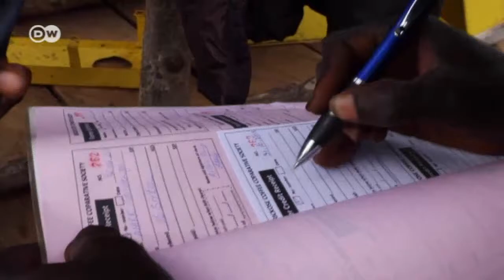Coffee from South Sudan - blessing or curse? | Global 3000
Nespresso customers around the globe will soon be able to buy coffee from South Sudan. By late 2016, Nestlé, the world's largest foods company, plans to invest 2.5 million dollars in coffee production in the relatively stable state of Central Equatoria.